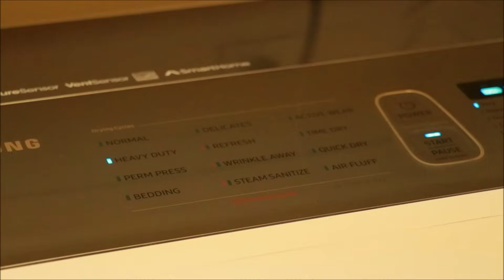താറാവ് ഇടുന്ന ഐസ് മുട്ടയും കൊടും തണുപ്പും വീട്ടു ജോലികളും പുത്തത്തെ ജോലികളും കോഴി ബിരിയാണിയും VLOG